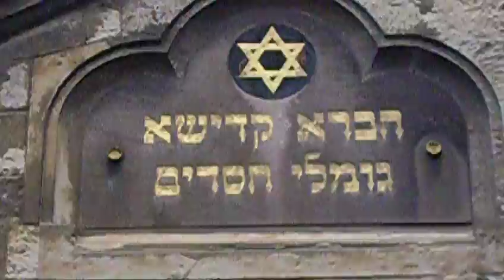Old jewish town,prague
Praha,Prague